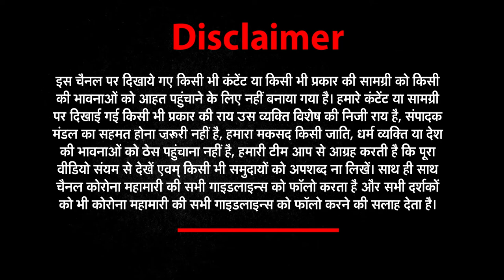Bareilly: Corona के खौफ में घरों के दरवाजो बंद, दहशत में लोग | News world india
Bareilly News: Corona के खौफ में घरों के दरवाजो बंद, दहशत में लोग | News world india |